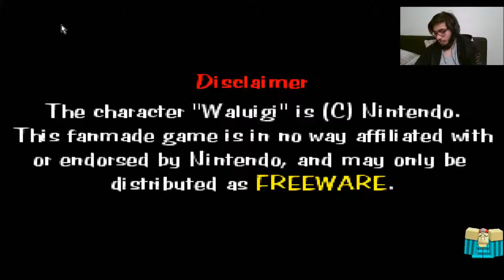[BLIND Let's Play] Psycho Waluigi | World 1 | Episode 1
Today I'm play Psycho Waluigi, a very popular about Waluigi taking over Unconsciousia!
Music: Psycho Waluigi (didn't come with soundtrack, so I can't check...)
P.S: Want too make a thumbnail? just send me the thumbnail too my twitter. Don't worry I will give you the credit for the thumbnail. ^3^